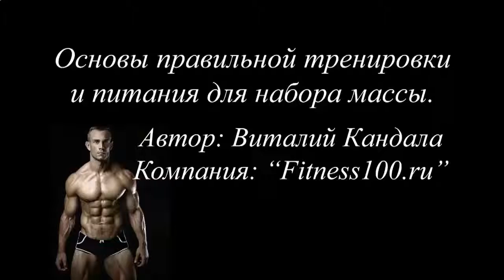КАК НАКАЧАТЬ НИЖНИЙ ПРЕСС ФОТО